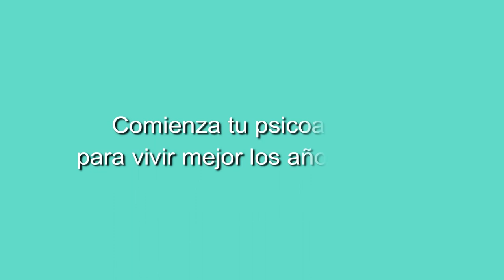65 POESÍA MÁS POESÍA: GABRIEL CELAYA Y MIGUEL OSCAR MENASSA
Dedicado al poeta Miguel Oscar Menassa y al poeta español Gabriel Celaya.